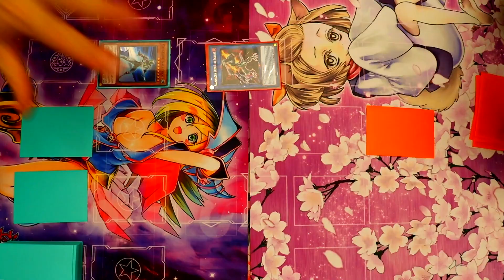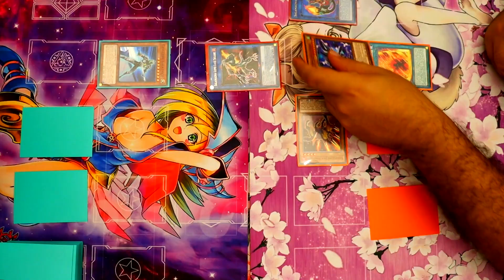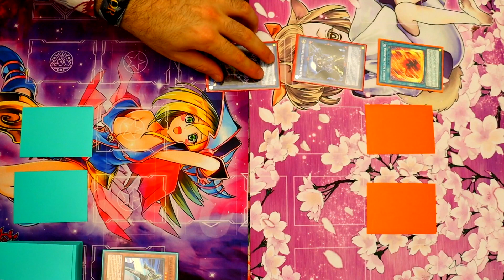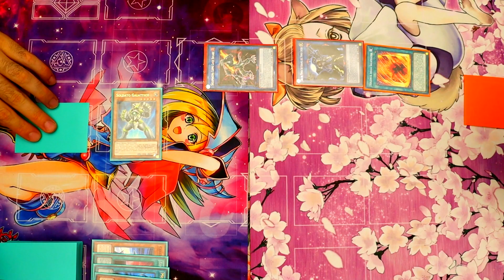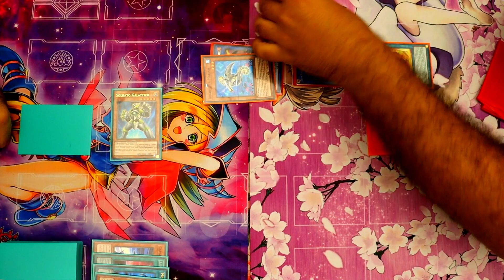Rido per non piangere di fronte a SALAMAGNA. [YUGIOH 2021 ITA]